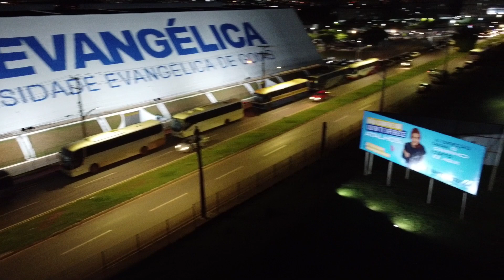Anápolis Ládecima #36 - Avenida Universitária ( Vôo Noturno)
Um vôo mostrando o comércio em frente a Unievangélica. Uma fonte de rende que sustenta várias famílias ao mesmo tempo em que serve os  milhares de alunos da instituição.